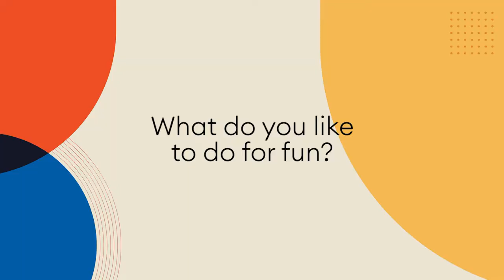Year ONE: Gilbert, Arizona Councilmember Laurin Hendrix